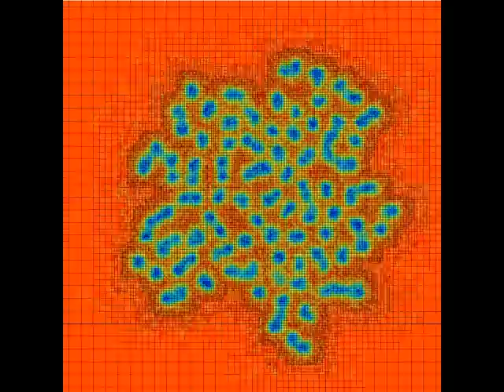Fluctuation Induced Pattern Formation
Fluctuation induced pattern formation in reaction-diffusion system.  Simulations by P.J. Atzberger.  Paper